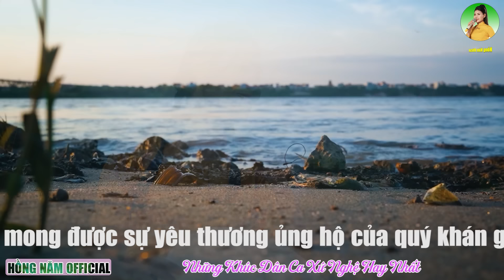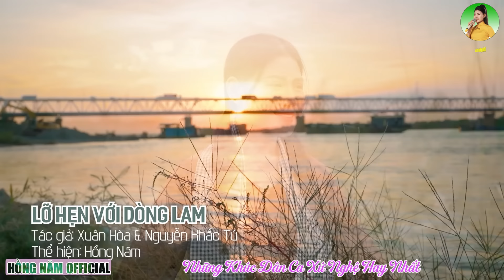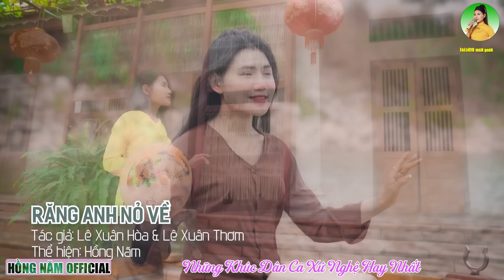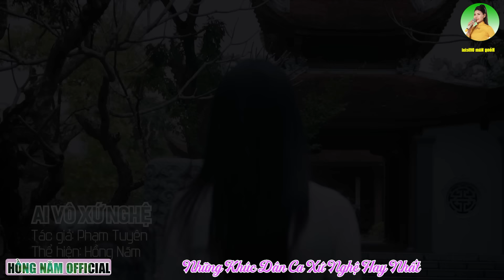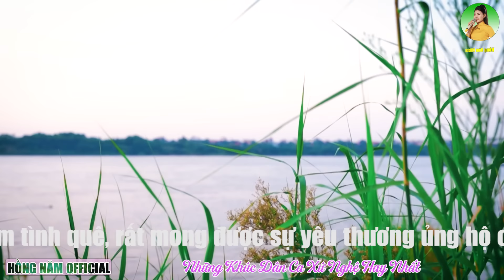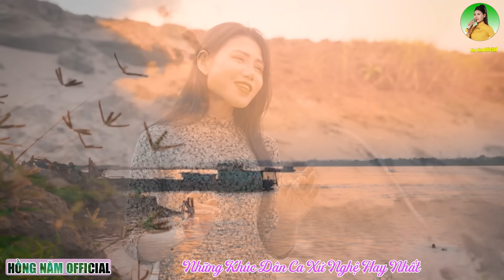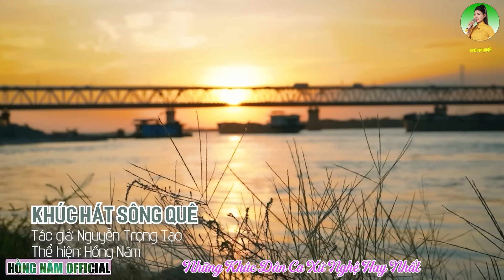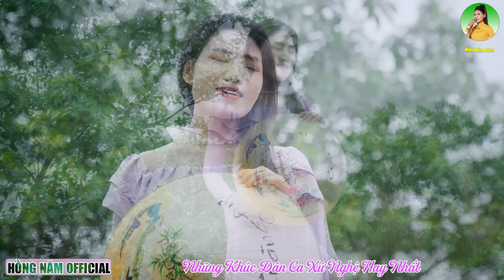Em Là Cô Gái Anh Thương - A PÁO ➤ Những Khúc Dân Ca Xứ Nghệ Hay Nhất Đắm Say Lòng Người | Hồng Năm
OFFICIAL MV : Em Là Cô Gái Anh Thương - A PÁO ➤ Những Khúc Dân Ca Xứ Nghệ Hay Nhất Đắm Say Lòng Người | Hồng Năm
🎼 CA SĨ : HỒNG NĂM
🎵 THỂ LOẠI : DÂN CA - DÂN CA XỨ NGHỆ
♻ TRACKLIST
00:00:00 EM LÀ CÔ GÁI ANH THƯƠNG
00:05:42 TÌM EM CÂU VÍ SÔNG LAM
00:11:57 ĐƯA ANH VỀ HÀ TĨNH
00:15:59 GIỮA MẠC TƯ KHOA NGHE CÂU HÒ NGHỆ TĨNH
00:21:08 LỠ HẸN VỚI DÒNG LAM
00:26:52 EM YÊU ANH NHƯ CÂU HÒ VÍ DẶM
00:32:03 RĂNG ANH NỎ VỀ
00:36:35 VỀ THÔI XỨ NGHỆ QUÊ ANH
00:41:41 AI VÔ XỨ NGHỆ
00:49:17 EM CÓ BẰNG LÒNG VỀ QUÊ MẸ VỚI ANH KHÔNG
00:54:14 GIẬN MÀ THƯƠNG 2
00:59:42 HÀ TĨNH QUÊ ƠI
01:03:46 HỒN QUÊ
01:08:46 KHÚC HÁT SÔNG QUÊ
01:13:08 TIẾNG QUÊ
01:18:09 BẾN XƯA VÍ DẶM TÌM VỀ
♻ KÊNH HỒNG NĂM OFFICIAL THUỘC HỆ THỐNG HALOEE